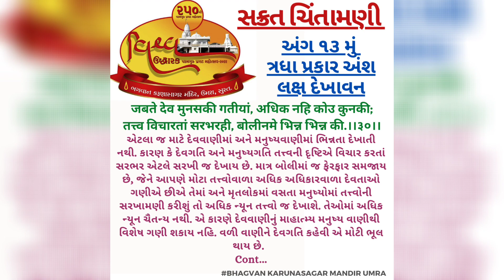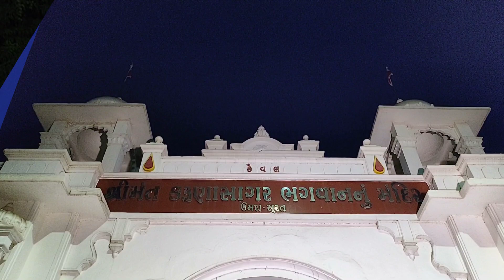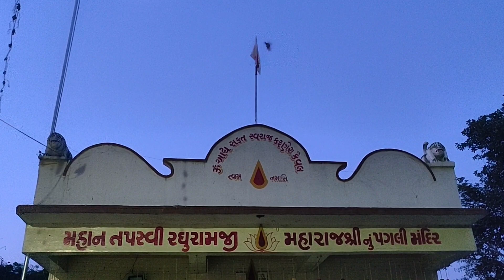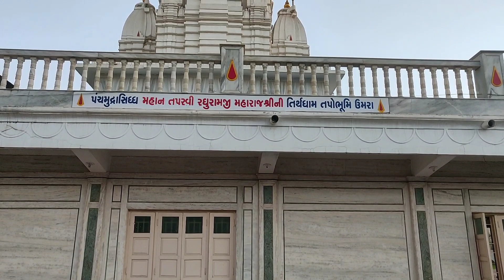પ્રભાતફેરી : દિવસ ૮૬